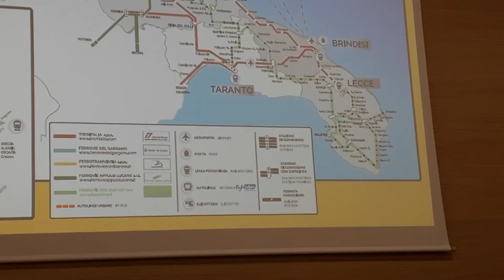FdL - 18.09.2019 - "La Mobilità come volano per lo sviluppo territoriale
"La Mobilità come volano per lo sviluppo territoriale: prospettive a breve e lungo termine"  è stato il tema dell’incontro pubblico che si è svolto mercoledì 18 settembre 2019  in occasione della  83° edizione della Campionaria Generale Internazionale della Nuova Fiera del Levante.

Un confronto sul ruolo delle politiche in materia di mobilità. Lo sviluppo regionale viene realizzato attraverso azioni in grado di favorire una crescita intelligente, sostenibile ed inclusiva del sistema economico-sociale regionale. In tale prospettiva, le politiche di mobilità giocano un ruolo importante nella creazione di opportunità di sviluppo dell’intero territorio. Il focus partecipativo, che prende avvio da un position paper tematico, intende raccogliere indirizzi e proposte di stakeholders e società civile sui fattori di sviluppo che concorrono a definire lo scenario futuro.